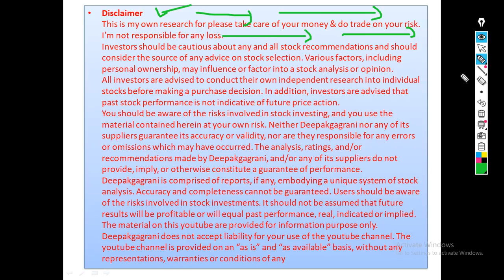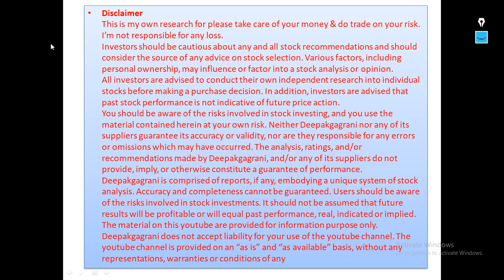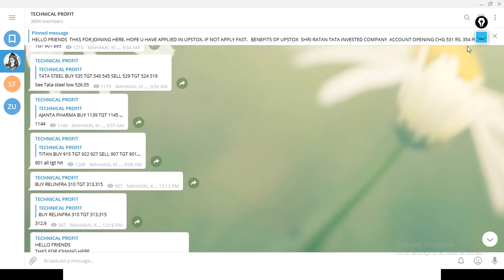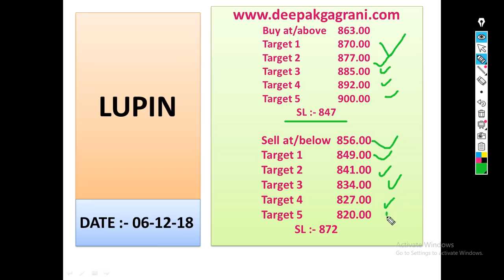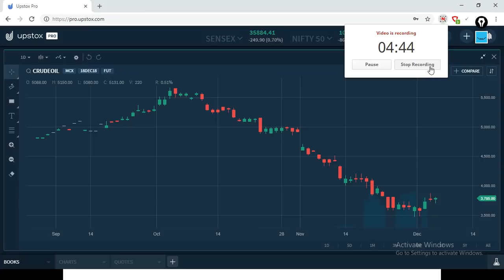INTRADAY CALL 3 BUMPER INTRADAY TRADING CALL FOR 06 12 18 JUST FOR EDUCATIONAL PURPOSE